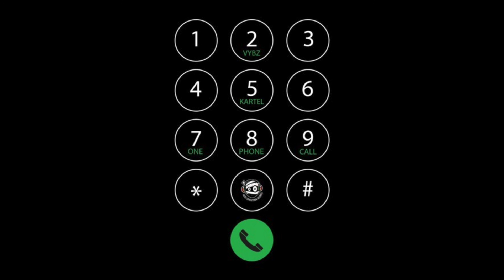Vybz Kartel - One Phone Call (Prod By Rvssian)